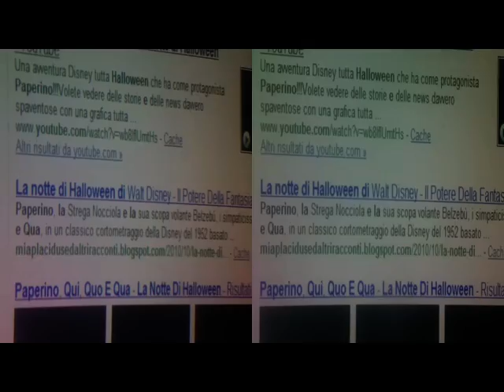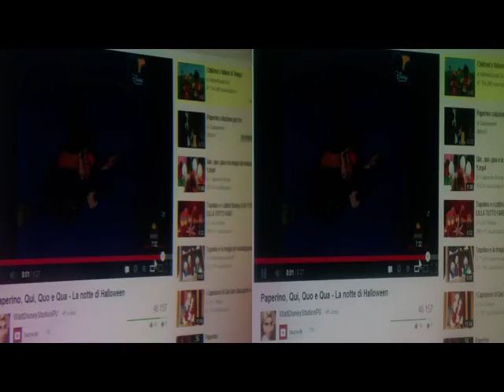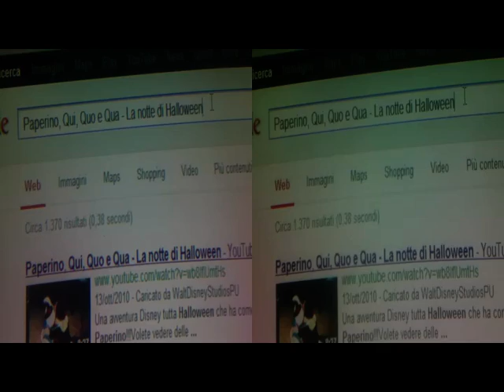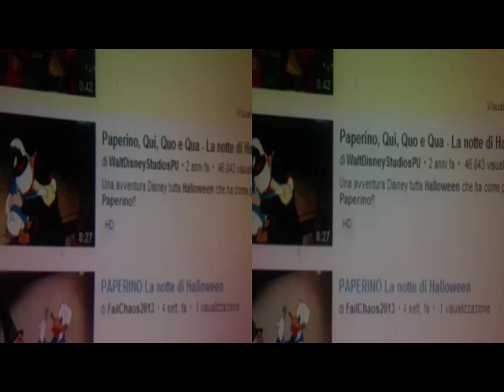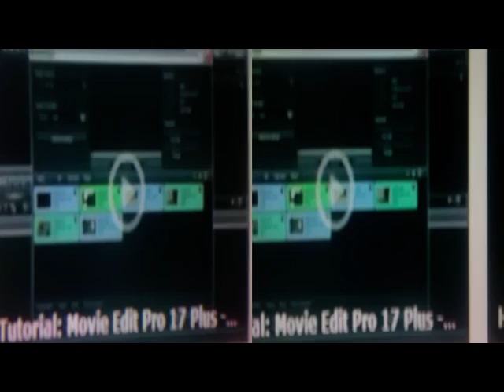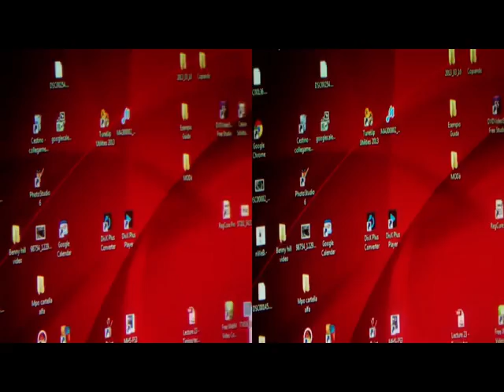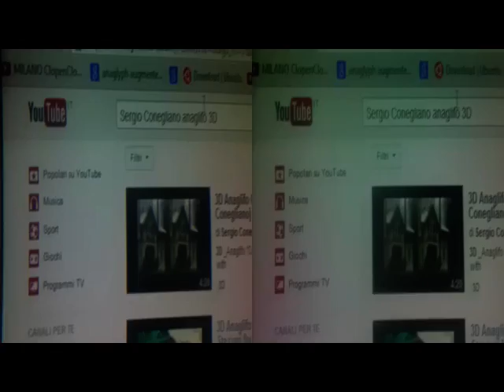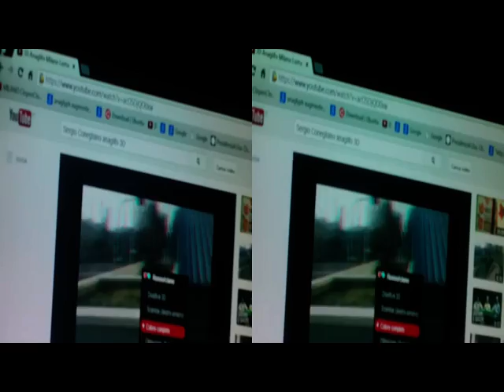Messaillance paraTutoring Divertissement [by Sergio Conegliano]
Created with Bloggie_Sony & "MAGIX Video deluxe 17 Plus" by_Sergio_Conegliano